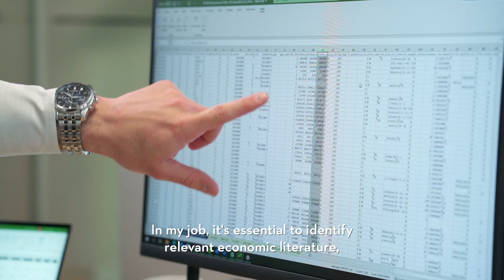Prometeia Tribe Ambassador - Economist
“Nel mio lavoro è fondamentale sapersi organizzare per gestire al meglio la pressione, un po’ come succede nello sport”
Andrea

"In my job, it's essential to be organized to manage pressure, as it happens in sports."
Andrea